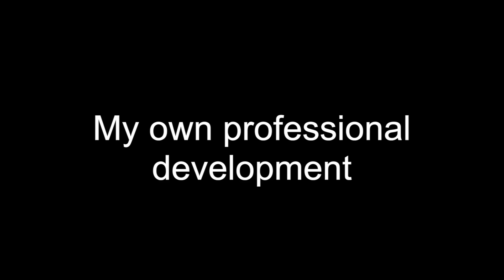My Own Professional Development On Wavelength by Sarah Wilson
Sarah Wilson is a lead artist on Quench Arts' Wavelength project.

Wavelength was a 3 year programme funded primarily via a Youth Music ‘Fund B’ grant, with match funding from Birmingham & Solihull Mental Health NHS Foundation Trust, Birmingham Children’s Hospital, Services for Education (Birmingham Music Education Partnership), William A Cadbury Charitable Trust, The Clive & Sylvia Richards Charity and The Grantham Yorke Trust.

Wavelength was set up to provide access to practical music making for young people aged 14-25 with diagnosed mental health conditions, as well as those with other illnesses, conditions and disabilities affecting their mental health. These young people face a range of barriers in accessing other musical opportunities and in developing hobbies and interests. Barriers are: psychological, with low confidence and self-esteem inhibiting access to mainstream provision; physical, in regards to finding accessible venues, transport and (sometimes) carer availability. These barriers cause isolation, social exclusion and limit friendship networks, causing difficulties in developing and progressing musical, personal and social skills and challenges in progressing hobbies and interests.

Working in partnership with Birmingham & Solihull Mental Health NHS Foundation Trust and Birmingham Children's Hospital, Wavelength aimed to provide musical opportunities for young people referred across the service, from early detection and intervention services through to acute and forensic services. Through one-to-one creative songwriting input leading to supported group activity and performance, the project intended to provide a supportive social network and build musical and emotional literacy, resilience, confidence as well as a range of transferable skills, all key to the development of social esteem, acceptance and recovery. The project also aspired to provide training for music practitioners and a support network for parents/carers.

The Wavelength Online Seminar, launched on World Mental Health Day 2018, draws together a series of videos and resources from the Directors of Quench Arts, the Wavelength artistic team and strategic partners which we hope will be a useful resource for those interested in using music as a tool to aid recovery within the mental health sector.